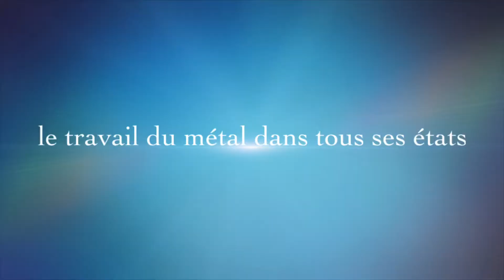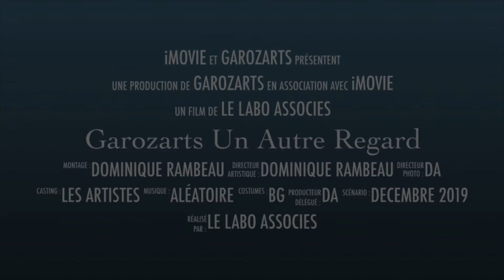Un Quatu’Or de Savoir-Fer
Un nouvelle exposition, de nouveaux univers, … en ce mois de Juin, 2 duos vous sont proposés…

Le premier duo, 2 italiennes, « Duettando » :

Inspirée par les formes de la nature et la sensibilité féminine, des portraits de femmes, des paysages, des blasons, naissent de leurs mains … Une ligne sinueuse dessine des silhouettes avec une remarquable délicatesse; une amplitude de techniques remplissent le décor de leurs tableaux, rendant tous ces matériaux durs et rugueux, doux et élégant.

Le 2eme duo  « Melting pot »:

À travers la technique de la fonte au sable, des objets en Fer, Bois, Laiton, Verre sous l’action de la flamme et du Sable se dupliquent en Or ou en Argent.

 Les objets désuets du quotidien deviennent précieux. Si la flamme par la fusion donne une seconde nature à ces derniers, ici, ce sont l’oeil et la main de l’artiste qui révèlent la poésie et la beauté qui réside dans chaque chose, et cela même dans les objets que l’on jetterait.

Cette expo est prévue du 05 juin au 17 juillet, avec un vernissage le samedi 12 de 10h à 13h. Egalement des ateliers de démonstration des artistes sur place durant l’expo.